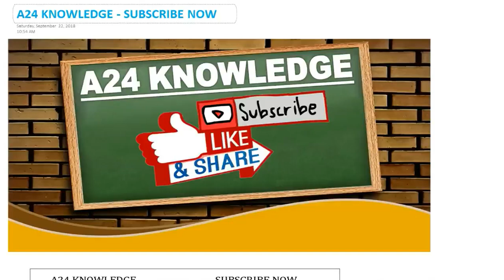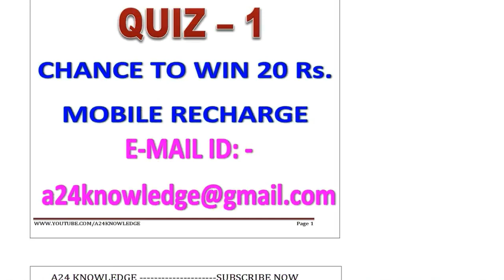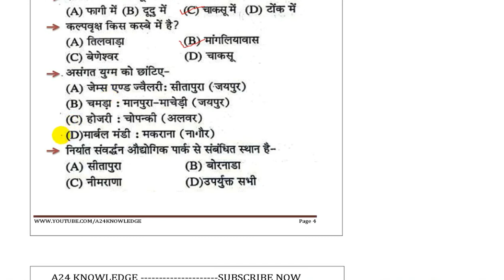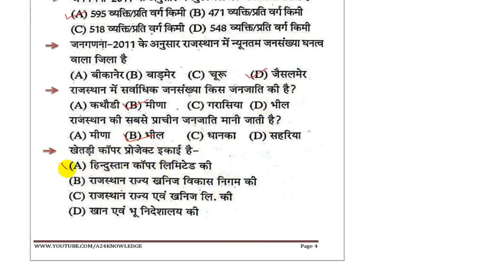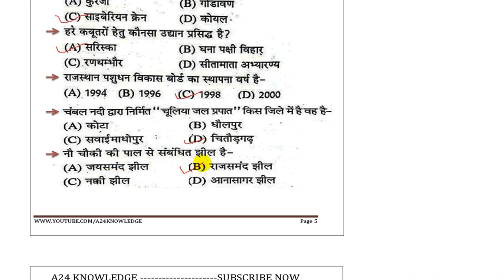Rajasthan GK Mock Test 2 || बिजली विभाग HELPER 2 Exam Rajasthan GK important Question | Download PDF